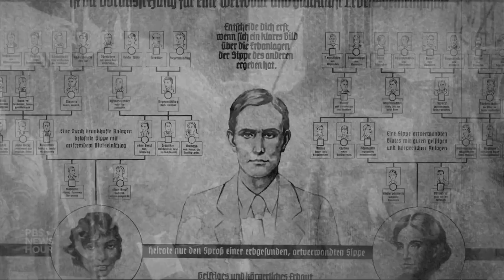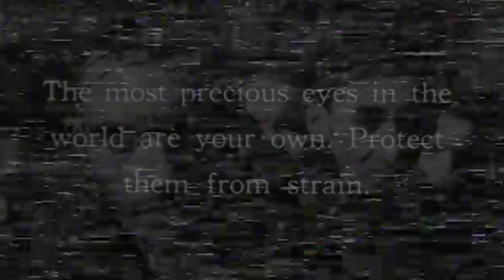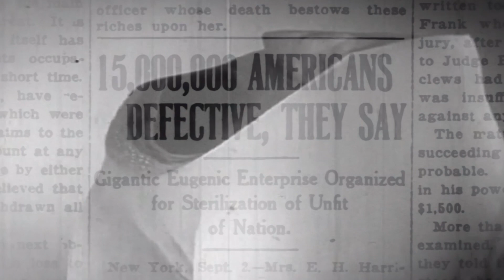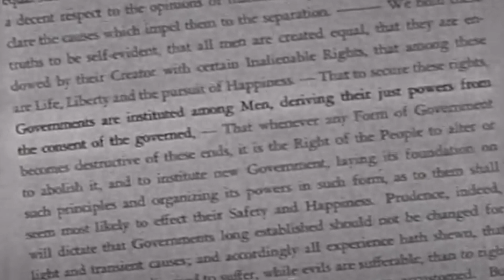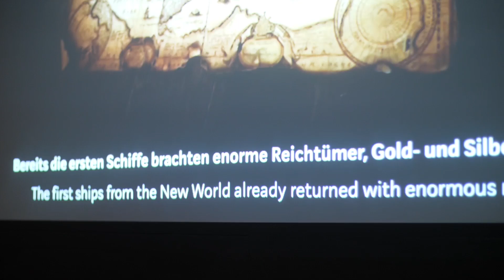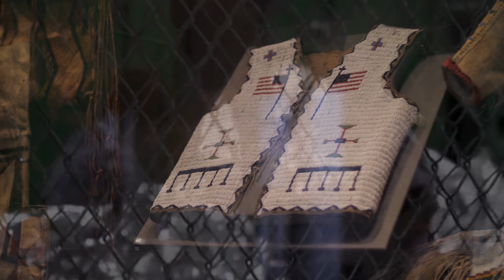_neuter_ality_ a film by Elizabeth T. Vazquez featuring Yunuen Rhi | Well Born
Well Born: seeking Truth beyond the western lexicon - a virtual retrospective

Elizabeth T. Vazquez
_neuter_ality_, 2019, 7 minutes 11 seconds

This is the video accompaniment for an on-going, multimedia ritual performance entitled
Neuterality by artist Yunuen Rhi. As a stand-alone piece, _neuter_ality_ delves into the darker implications of Western development and dominance via the West’s fixation with itself and its progression, all while documenting the lead up to Yunuen’s traveling transmutation of the historically cursed relic. Through documentation of the knife, archive video, and a haunting composition by Berlin-based artist Brandon Johnson, _neuter_ality_ speculates the parallels of past and present, and where fantasies of the future may belong, if it all. Progress? Perhaps. But at what cost and for whom?

Yunuen Rhi is a two-spirit martial and performance artist, anthropologist, and healer with roots in Mexico, the United States, and Korea. They have cultivated theirself in western, eastern, native medicine pathways and practices as a way to deepen the understanding of “selves.” Rhi’s performance work incorporates ritual and psychomagic elements. Their performance interests lie in social practice as a way to build bridges between performance and the communities with which they interact.

Elizabeth T. Vazquez is a first-generation, Mexican-American artist, writer and filmmaker from Los Angeles. They received their B.A. in Film at the Arts University of Bournemouth and is currently a Screenwriting Fellow at the American Film Institute. Additionally, Liz has been attending the Philosophical Research Society since 2017. Liz's work has been shown all over the world and often incorporates deconstructions of logic through off-beat relationships between text and image.

about the exhibition:
Taking place within the historical Philosophical Research Society over the course of two evenings (8/30-31/2019), artists Yunuen Rhi, Elizabeth T. Vazquez, and Kandis Williams presented a salon of creative discourse from institutionally othered perspectives using art, film, writing, and performance to reframe quests for knowledge through Black, brown, immigrant, and queer narratives.

On Sunday, 8/30/20 we will revisit video works by artists Zen Cohen, Sterling Hedges, Vinhay Keo, Silvi Naçi, Yunuen Rhi, & Elizabeth T. Vazquez presented last year as part of the Well Born exhibition. Videos from the artists will be on view at the Well Born playlist|PRS YouTube Channel and a panel discussion will be held at 5pm PT. More details

Indigenous Kinship Collective
The Navajo Water Project
Black-Led Trans Support
Black Disability Collective
Immigrant Worker Safety Net Fund
Farmworker Project Relief Fund
Border Kindness
Detention Bond Funds
Disaster-Relief for Cedar Rapids Community